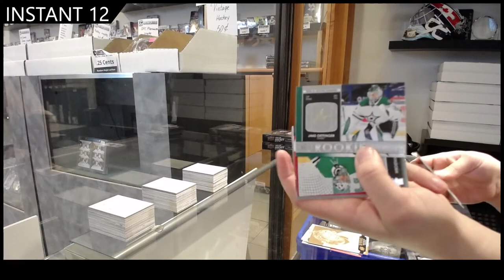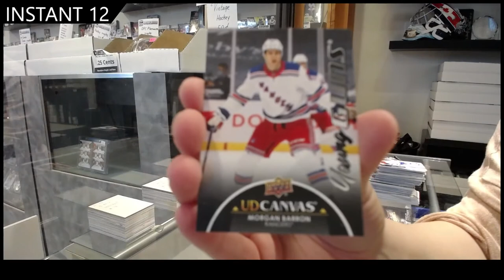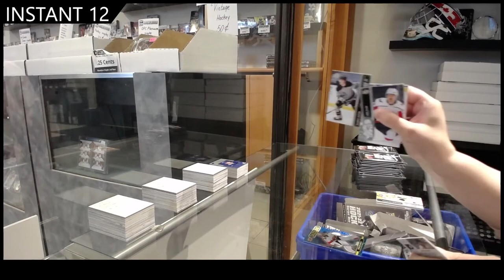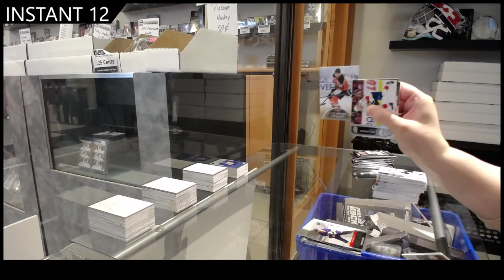21-22 Upper Deck Series 1 Hockey 3 Box Break - GB #16612